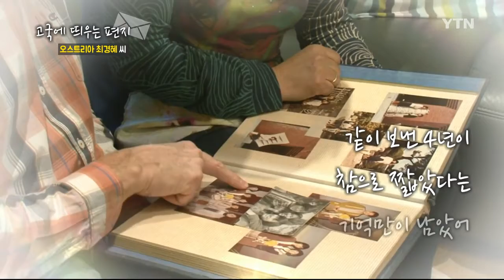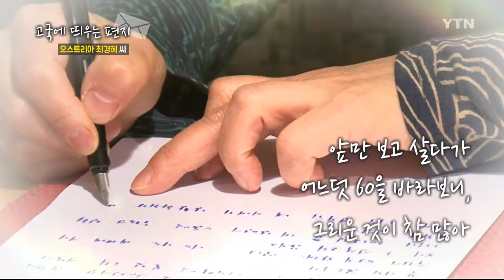[고국에 띄우는 편지] 오스트리아 최경혜 씨 / YTN KOREAN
보고 싶은 친구들아

내가 유럽에 온 지 어느덧 36년이란 세월이 흘렀구나.

한 명만 빼고는 너희를 마지막으로 본 것은 35년 전인가? 그동안 어떻게 지냈으면 얼마나 변했는지 정말 궁금하단다.

우리가 같이한 대학 시절이 주마등처럼 지나가네.

연습실 잡기, 냉면집, 명동 칼국수 집, 같이 보낸 4년이 참으로 짧았다는 기억이다.

문득 시간을 돌이킬 수만 있다면 다시 학창시절로 돌아가고 싶구나.

새롭게 내 학창시절을 펼쳐보고 싶어.

우리들의 선의의 경쟁, 우정, 그리고 좀 더 가까이 서로를 알고 싶다.

못 나눈 이야기도 많이 하고 앞으로의 이야기도 하고. 같이 여행도 가고 같이 목욕탕도 가서 등도 밀어주고. 우리는 사실 그런 추억이 많이 없었지.

어쩌면 대학을 졸업하고 갑자기 훌쩍 떠나온 게 나니까.

나하고만 없는지도 모르겠다.

너희가 많이 보고 싶구나.

계속 앞만 바라보고 열심히 살다 보니 어느덧 60을 바라보는 순간, 옛날이 그립다.

아니 한국이 그립다.

오랜 포도주 같은 친구들이 옆에 있는 이곳 친구들을 볼 때마다 난 서글퍼진단다.

그때마다 내가 외국인이란 느낌에 외롭단다.

너희 결혼식에도 못 가보고 아기 낳을 때도 못 가보고 아플 때 병문안도 못 가보고.

물론 거꾸로도 마찬가지지만 이러면서 사람은 살아가는 거고 성숙해지는 건데 말이다.

모두 건강하게 지내면서 우리가 언젠가 다시 만날 날이 있으리라 희망하자.

모두 모두 안녕~

오스트리아에서 경혜가.